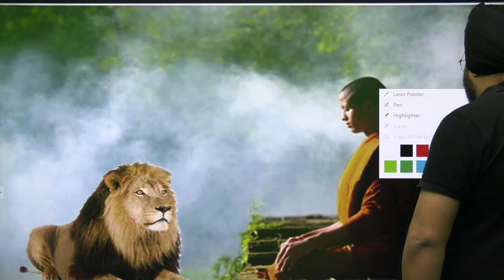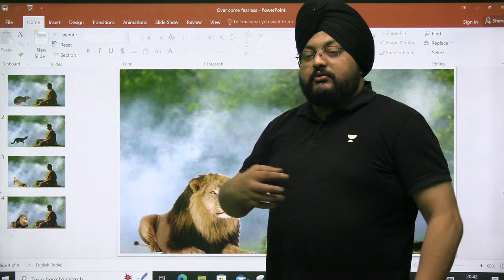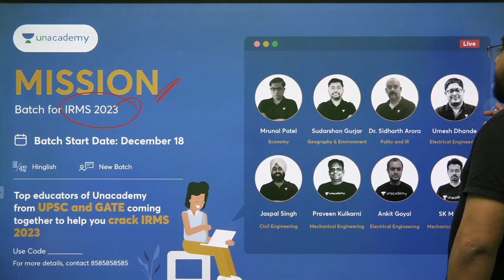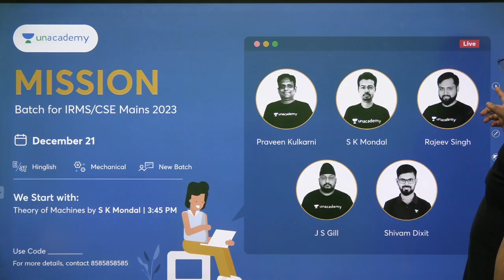HOW TO OVERCOME YOUR FEAR AND BECOME FEARLESS? |GATE 2023| JS GILL (Ex- BARC)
Batch Links
Udaan Batch for GATE, ESE & PSUs 2024 - ME

Call Jitendra Singh Gill's team on  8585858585 and take your GATE & ESE Preparations to the next level.

Click here for FREE access to Educator's best classes Compete is live
1. Play 1:1 with other learners in real time
2. Know your rankings live and leaderboard
3. Answer a multitude of questions from GATE syllabus

➤ About the Educator:  Ex- Nuclear Scientist of BARC, Ex- Faculty of IES MADE EASY & NEXT IAS, Specialist of Fluid and Thermal sciences

You can enroll to Unacademy Subscription and get the following benefits:
1. Learn from your favourite teacher
2. Dedicated DOUBT sessions
3. One Subscription, Unlimited Access to Live Online Classes and Videos
4. Real-time interaction with best-in-class teachers
5. You can ask doubts in live online classes
6. Limited students in each Class
7. Download the videos & watch them offline